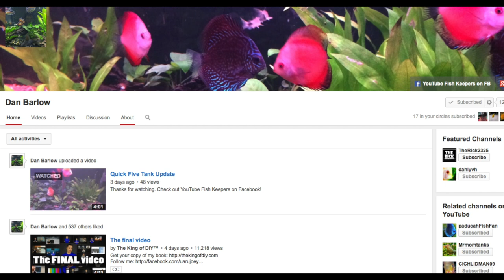NEW SERIES! - YOU OUGHTA KNOW DAN BARLOW - Episode #3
Please click LIKE if you enjoyed this video.  It helps me with future videos.